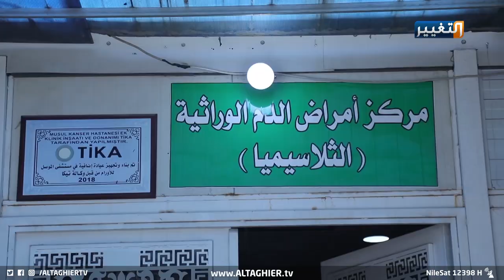عشرون الف عراقي مهددون بالموت لهذا السبب | تقرير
يعاني في نينوى أكثر من ألف ومئتين مصاب بمرض الثلاسيميا من نقص عقار الدسيفرال الذي يعد أهم الادوية في تخفيف نسب الحديد في اجسام المرضى، حيث طالب عدد من أهالي المرضى بتوفيره في أسرع وقت كونه دواء تخصصي وغير متوفر في المذاخر والصيدليات، فيما يعاني المرضى ايضاً من اوضاع اقتصادية صعبة في وقت يعد الدعم الحكومي لهم شبه غائب.